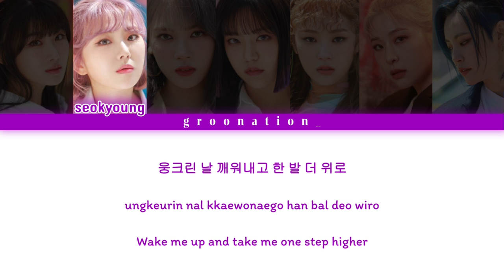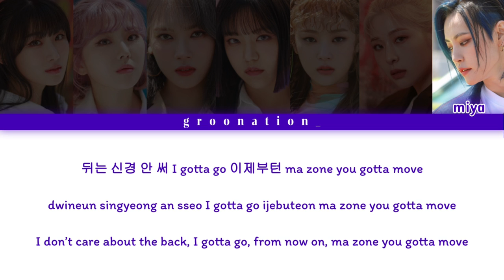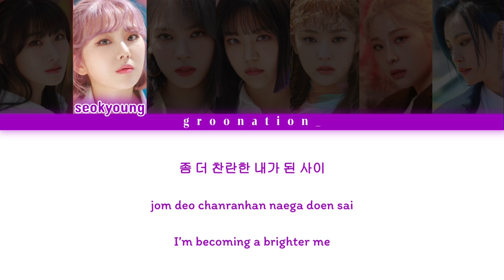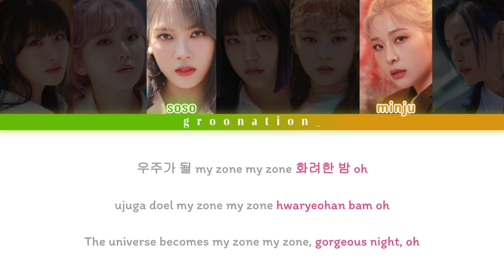How Would GWSN Sing "MY ZONE" by ASTRO | Han/Rom/Eng